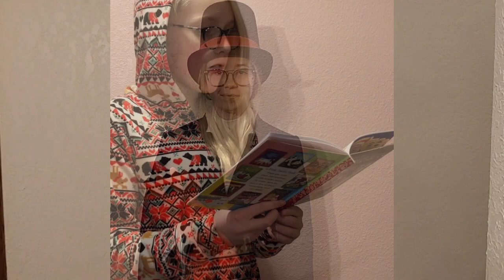The Barn Theatre "Twas the Night Before Christmas"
The Barn Theatre's Holiday Greeting!